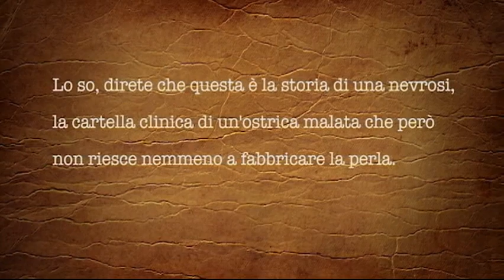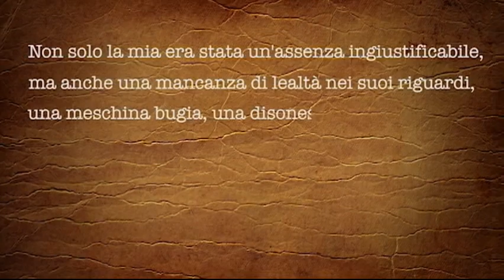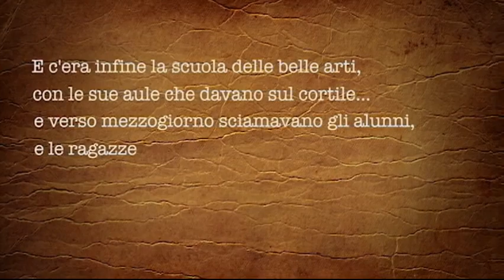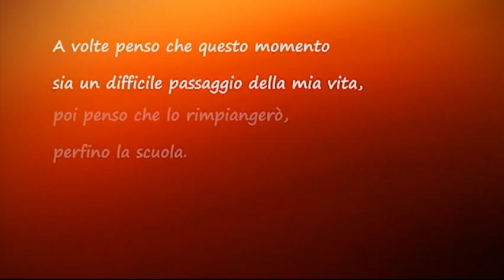"Racconta la tua Vita Agra" - Classe 4 C SC GR